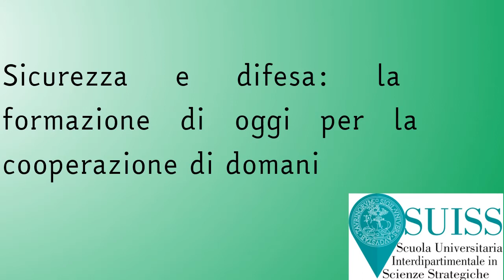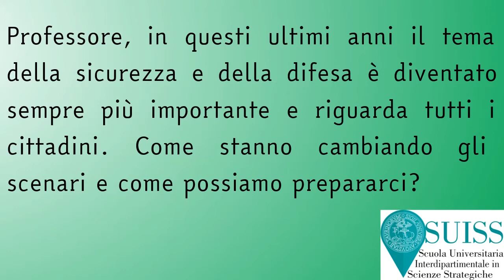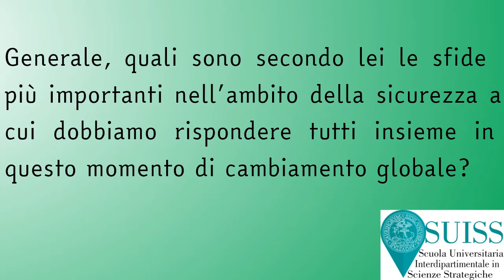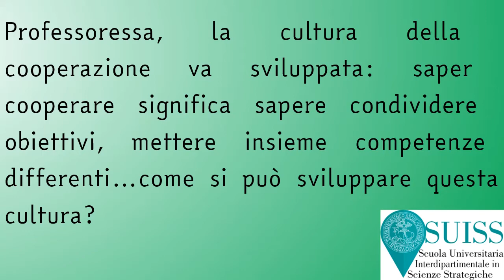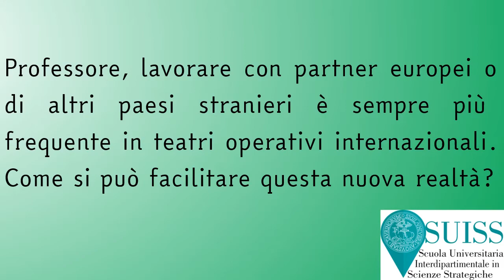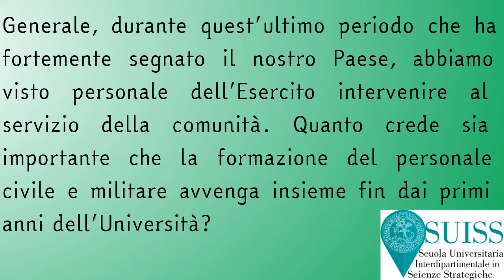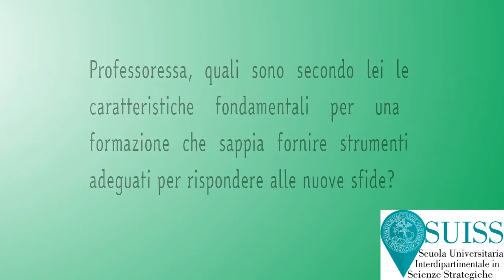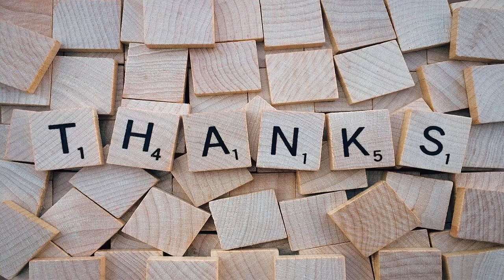Sicurezza e difesa: la formazione di oggi per la cooperazione di domani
SUISS - Scuola Universitaria Interdipartimentale in Scienze Strategiche
Festival dell'Orientamento 2020